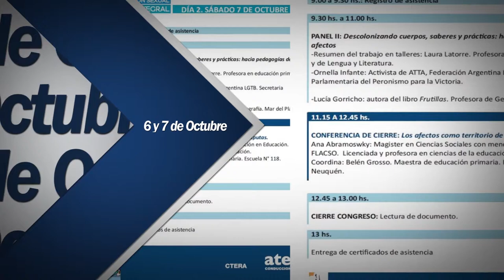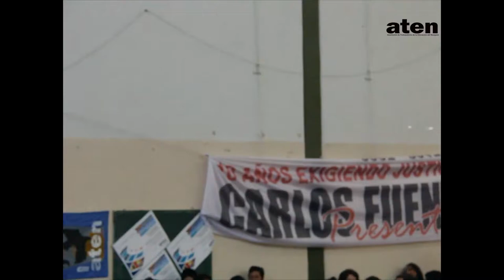2° Congreso Provincial de Educación de aten: Educación Sexual Integral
Panel Completo
Segundo día.-

Ariel Pino.
Laura Latorre.
Ornella Infante.
Lucía Gorricho.
Belén Grosso.
Ana Abramoswky.

A lo largo de las dos jornadas en los diferentes paneles y talleres se analizaron  los itinerarios recorridos en la provincia sobre géneros y sexualidades, feminismos, la educación sexual integral y sus proyecciones en los espacios pedagógicos. Desde un comienzo de la organización del congreso nos propusimos profundizar el análisis de la transversalidad de la E.S.I. en las aulas, en la organización escolar, en nuestros modos de hacer, en el sindicato, en el C.P.E  y dialogar acerca de las pedagogías de género y sexualidad en nuestros espacios para provocar miradas y sentidos desnaturalizadores de las normalidades presentes en nuestra cotidianidad y en las construcciones curriculares en las que estamos participando.